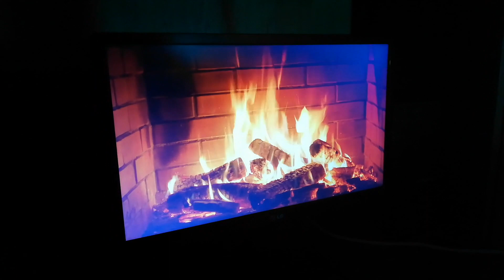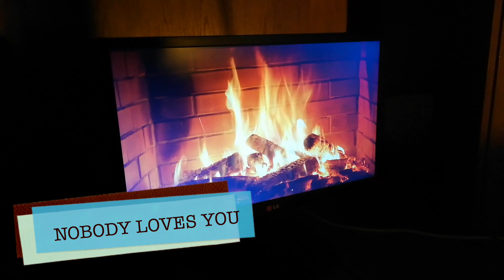WORKING CLASS HEROES - 40th anniversary of John Lennon´s death Tribute Concert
Juraj Jamrich - spev, gitara
Rasťo Kašiar - gitara
Hollub - Bicie
Buko - klávesy
Ivan Šufliarsky - basová gitara

1 - Cold Turkey
2 - How Do You Sleep?
3 - It´s so Hard
4 - Nobody Loves You...
5 - Clean up Time

Zvuk: Hollub
Mastering, Video : Buko @ Eat At Walrus' Studio